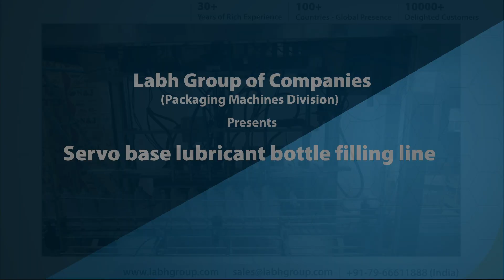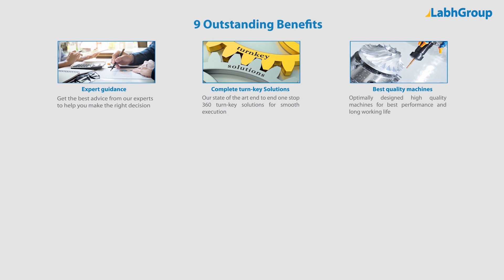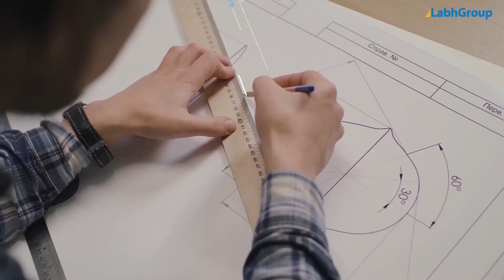Lubricant Bottle Filling Line | Servo Based Lube Oil Filling Machine | Labh Group